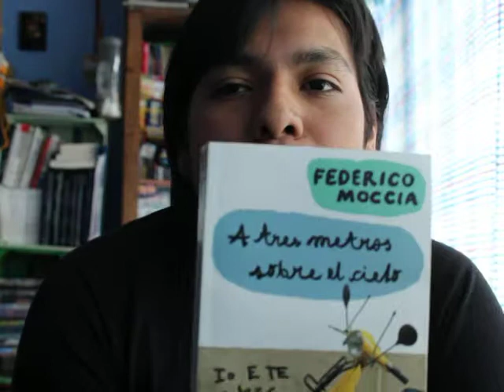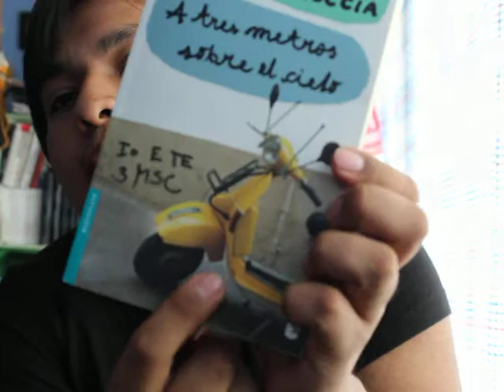3MSC... Hablemos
Esta es mi perspectiva de lo que es el libro v.s la película
Deja lo que piensas en los comentarios